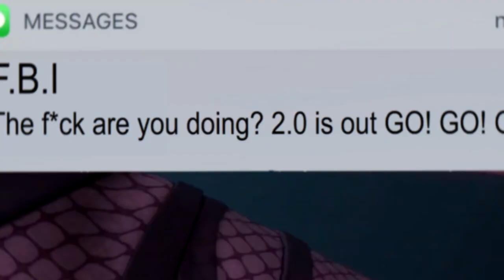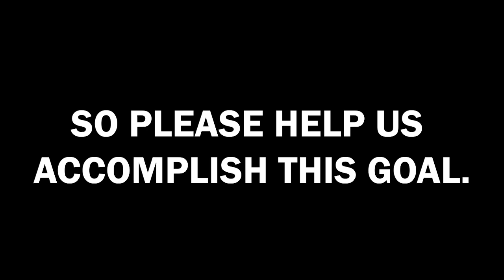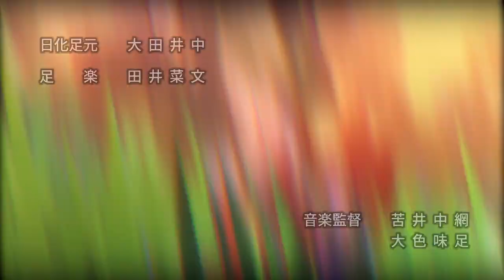GENSHIN IMPACT INAZUMA.EXE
How you guy's enjoying 2.0?

Inspiration from...

CREDITS